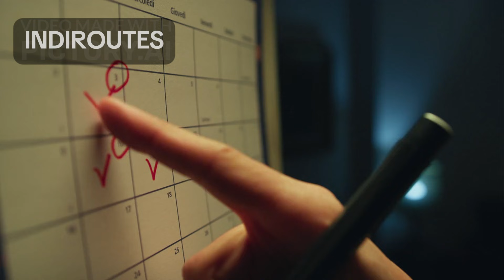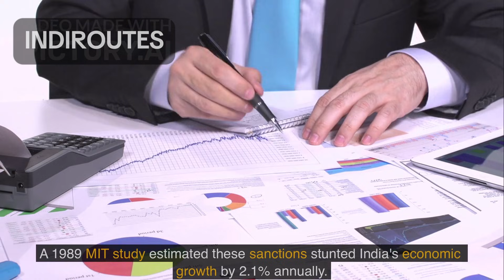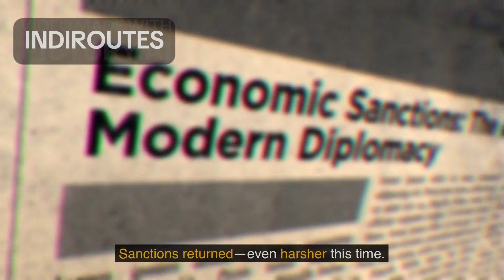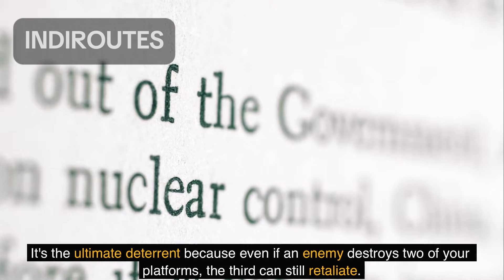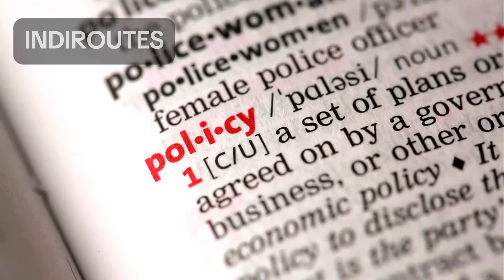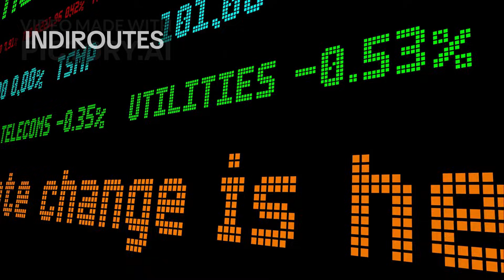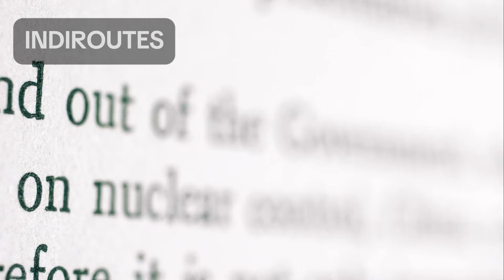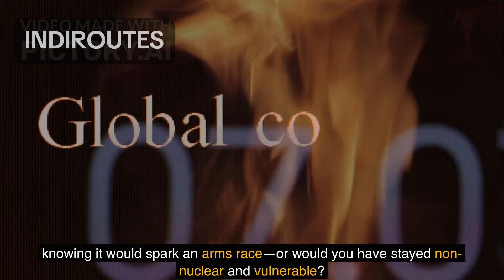How India SECRETLY Became a NUCLEAR Superpower | The Indian Insight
The video explains how India quietly transformed itself into a nuclear superpower through decades of strategic planning, secrecy, and scientific innovation.

It covers how India began developing nuclear technology under the label of “peaceful nuclear energy,” avoiding global scrutiny while slowly building the capability to produce weapons-grade material. The video highlights key events such as the 1974 Pokhran-I test, which shocked the world, and shows how India continued advancing its nuclear program discreetly despite international pressure and sanctions.

It also explores India’s strategy of nuclear ambiguity, where the country had the capability but didn’t openly declare itself a nuclear weapons state for many years. The video explains how India built a complete nuclear infrastructure, developed reliable delivery systems, and adopted a responsible nuclear doctrine focused on deterrence, not aggression.

By combining secrecy, scientific expertise, and self-reliance, India quietly emerged as a credible and respected nuclear power, surprising the world with how far it had advanced behind the scenes.

We recommend that viewers do their own research and consult credible sources before making any decisions based on the information shared. The content in this video is intended solely for entertainment and informational purposes and should not be regarded as definitive fact.

By watching, you acknowledge that the content is AI-assisted and agree to verify important information through trusted sources. We truly appreciate your understanding and continued support!